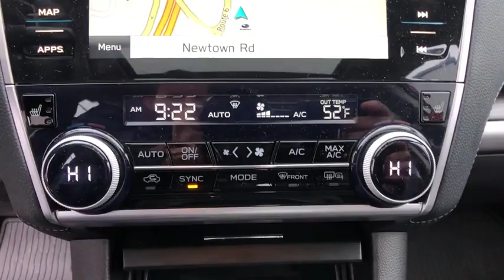2019 Subaru Legacy Danbury, Brookfield, Ridgefield, New Milford, New Fairfield, CT P2612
Crimson Red Pearl Used 2019 Subaru Legacy available in Danbury, Connecticut at Colonial Subaru. Servicing the Brookfield, Ridgefield, New Milford, New Fairfield, CT area.

Colonial Subaru
89 Newtown Rd

CARFAX One-Owner. Clean CARFAX. Certified. Crimson Red Pearl 2019 Subaru Legacy 3.6R Limited AWD CVT Lineartronic 3.6L DOHC MOONROOF, SUPER CLEAN, ALL WEATHER PACKAGE!, SYMMETRICAL ALL-WHEEL DRIVE, SUBARU CERTIFIED PRE OWNED!, LEATHER, ALLOY WHEELS, PREMIUM PKG, KEYLESS ACCESS AND START, EYE SIGHT, BLIND SPOT DETECTION, REAR CROSS TRAFFIC ALERT./br/brRecent Arrival! 20/28 City/Highway MPG/br/brSubaru Certified Pre-Owned Details:/br/br  * Vehicle History/br  * 152 Point Inspection/br  * Roadside Assistance/br  * SiriusXM 3-Month trial subscription, $500 Owner Loyalty coupon & 1 year trial subscription to STARLINK/br  * Powertrain Limited Warranty: 84 Month/100,000 Mile (whichever comes first) from original in-service date/br  * Transferable Warranty/br  * Warranty Deductible: $0/br/br/brOur customers tell us our Pre-Owned Vehicles are nicest, cleanest, best deals around! Stop in and see for yourself! Experience the Colonial Difference! You will be glad you did! Price excludes taxes, fees, and dealer conveyance fee of $499. See dealer for details.